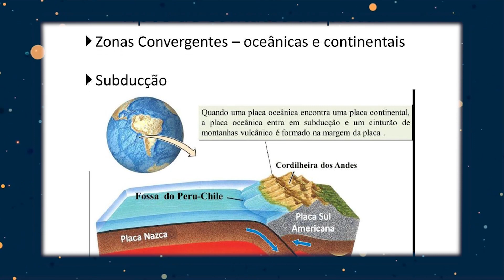BIG ONE: O Terremoto Devastador que Irá Atingir os EUA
O que é o BIG ONE, o terremoto devastador que pode atingir os Estados Unidos?